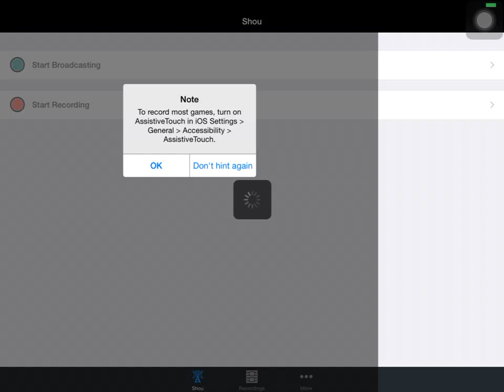海島奇兵boom beach. 125贖金 全妹單挑